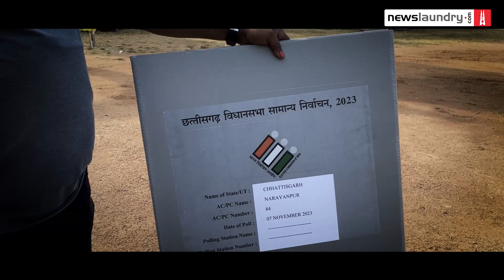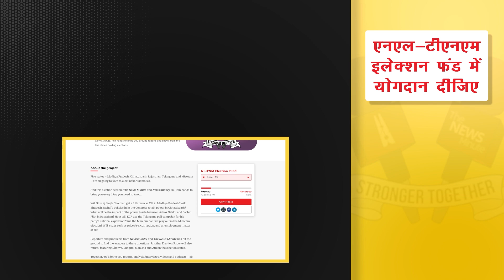‘Risk, low voter turnout’: Choppers ferry poll officials in Maoist-hit Bastar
In Bastar’s Narayanpur alone, there are 126 sensitive polling booths. Of these, 29 are ‘highly sensitive’, vulnerable to Moaist attack.

This report has been published as part of the joint NL-TNM Election Fund and is supported by hundreds of readers. Click here to power our ground reports.